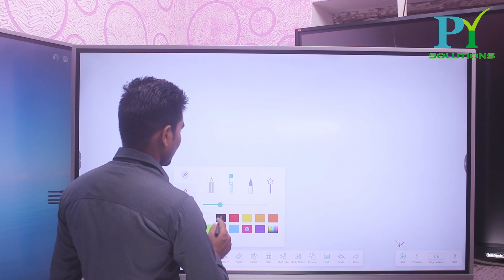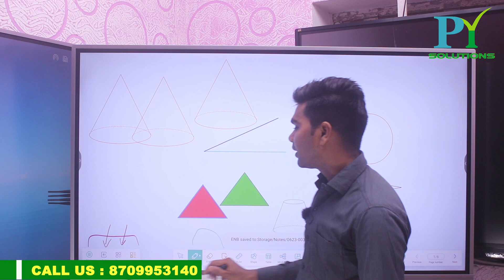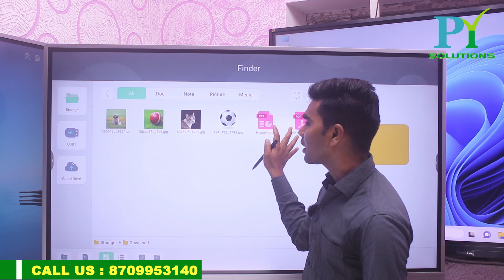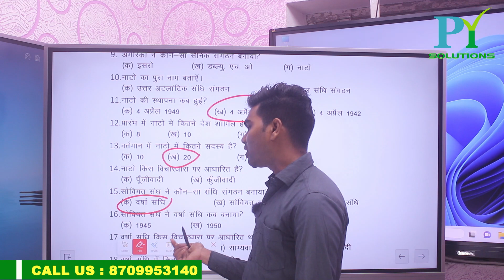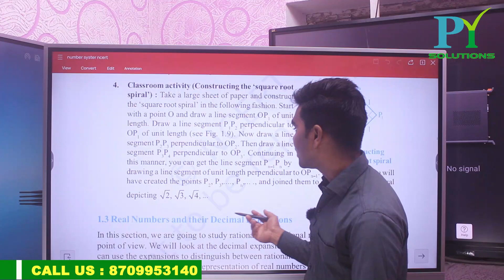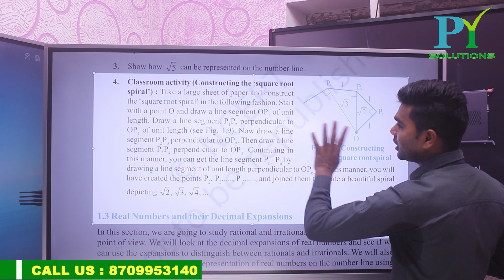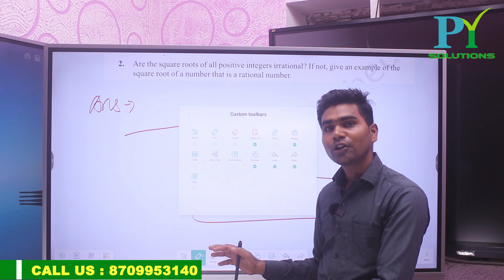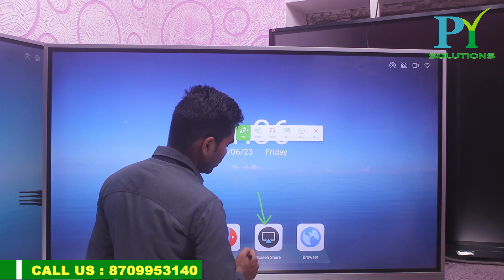Digital Board - Whiteboard/Note Full Features Review part 2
1.How to use Smartboard effectively?
2. A look on - Features of Smartboard.
3. SmartBoard features.
4. How to use Smartboard effectively for education purpose

What are the main features of a
whiteboard?
What are the features of virtual
whiteboard?
What is a digital whiteboard?
What is the function of whiteboard?
What is the use of digital board?
What is the advantage of digital
whiteboard?

What are the features of SMART Board?
What is the concept of whiteboard?

unboxing
digital writing board for online
teaching
digital writing board for
classroom
digital board unboxing and
review
digital smart board unboxing

benq smart board, benq smart projector, benq smart window, benq 75 interactive flat panel (smart board), benq digital signage, benq digital board, benq digital, benq digital projector,
 engineer on road,
best digital board for,
best digital board for online teachingbest digital board for online teaching,
best digital board for classroom,
best digital board in india,
best interactive panel for education,
best digital board,
best digital board price,
best interactive panel in india,
 smart projectors for home